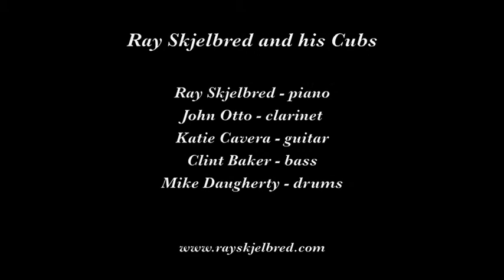Ray Skjelbred and his Cubs "I Like to Do Things for You"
Ray Skjelbred and his Cubs play "I LIke to Do Things for You" on February 7, 2014 at the 30th Annual Sounds of Mardi Gras in Fresno CA.

Musicians are Ray Skjelbred, piano; John Otto, clarinet; Katie Cavera, guitar; Clint Baker, bass; and Mike Daugherty, drums.